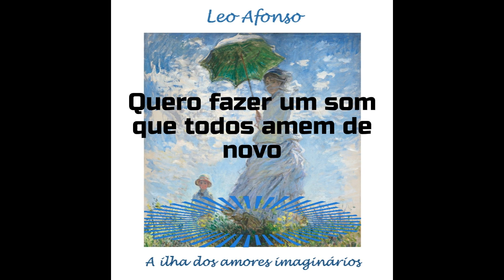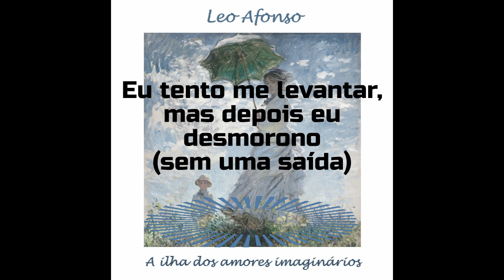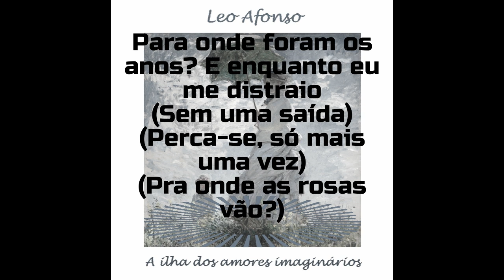Pandemônio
Álbum: A ilha dos amores imaginários
Faixa: 10 - Pandemônio
Música e letra: Leo Afonso (Vitroles)
Trabalho solo do vocalista do Vitroles

Letra:
Eu olho pro caderno até embaralhar minha vista
Todo mundo quer outra “Gatinha Comunista”,
e essa noite eu quero agradar o meu povo
quero fazer um som que todos amem de novo

Mas já passou a noite inteira e o terror roubou meu sono
Eu tento me levantar, mas depois eu desmorono
E então a quase lembrança de um pesadelo some
E antes do beijo da esposa eu dou amor pra um telefone

Agora é hora do trabalho e o dia devolveu meu sono
Lá vou eu vender meu tempo pra quem acha que é meu dono
É, quanto mais regalias, menos empatia sente
Chame um homem de excelência e ele se acha excelente

E eu olho no espelho e tem um velho em minha frente
Pra onde foram os anos? E enquanto eu me distraio
Um paradoxo vem aparecendo em minha mente
Os minutos se arrastam, mas os dias são um raio

E já passou a noite inteira e o terror roubou meu sono
(só mais um dia)
(sem uma saída)
(sem a cor da vida)

(só mais um dia) (venda-se, só mais uma vez)
(sem uma saída) (perca-se, só mais uma vez)
(só mais um dia) (pra girar a roda)
Chame o cara de excelência e ele se acha excelente
(sem a cor da vida) (pra girar a roda)

(só mais um dia) (venda-se, só mais uma vez) (pra onde o tempo foi?)
(sem uma saída) (perca-se, só mais uma vez) (pra onde as rosas vão?)
(só mais um dia) (pra girar a roda) (a dança acabou)
(sem a cor da vida) (pra girar a roda) (que as sombras venham então)